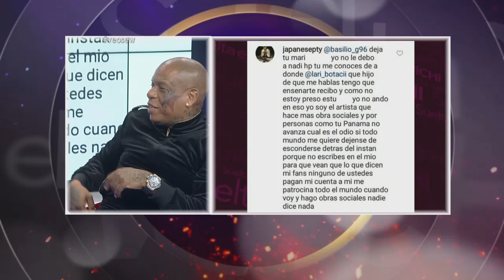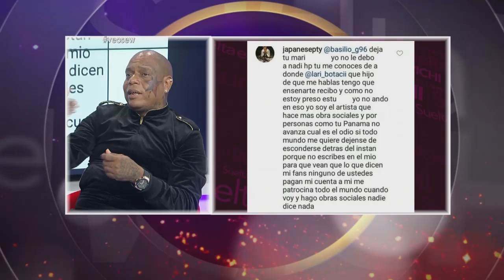Japanese en Suelta El Wichi VIP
Japanese le responde duro a sus "haters" porque el no entiende cual es el trauma de la gente. ¡AH! y lo disfruta porque dice que eso le generaaa... El sabe que la gente siempre va a hablar bien o mal.